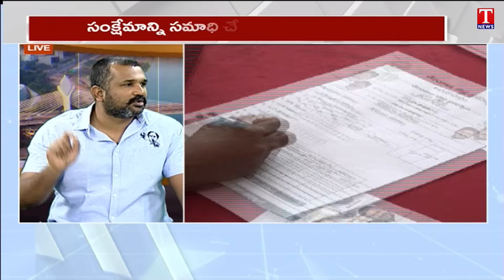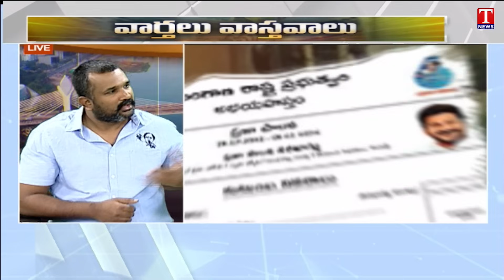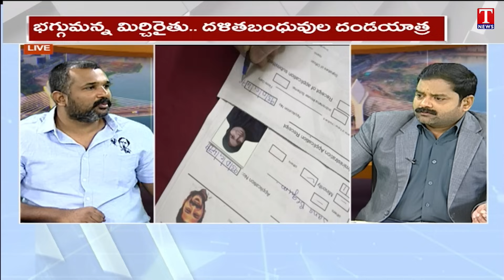Varthalu Vastavalu : Congress Party Fake Praja Palana | Abhaya Hastham Forms In Roadside | T News